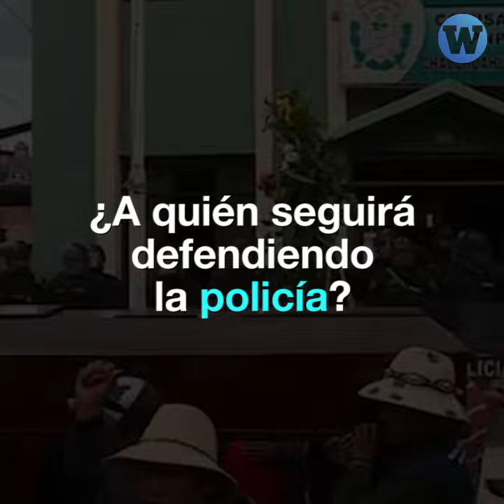Policía recibió más de S/ 73 millones para ser seguridad de mineras y petroleras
Mineras y petroleras pagaron más de S/ 73 millones para que la policía sea su seguridad privada.